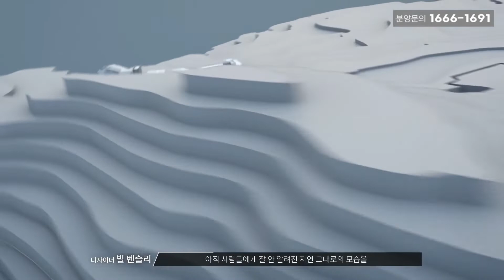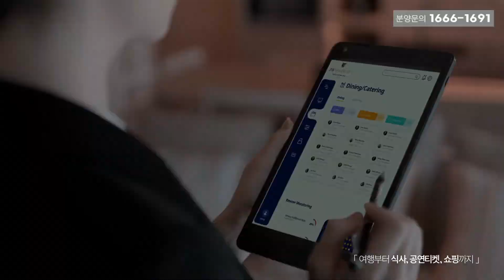JW 메리어트 레지던스 제주